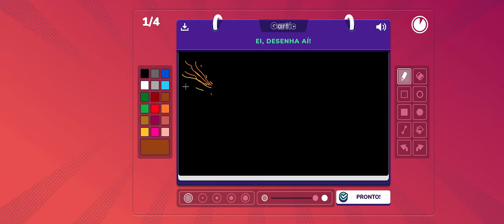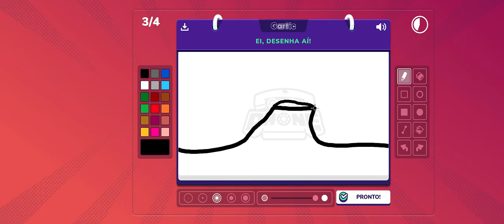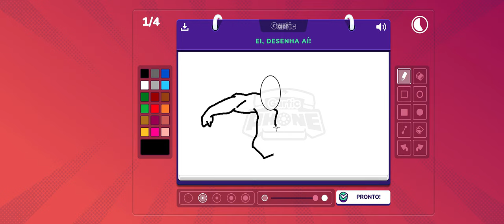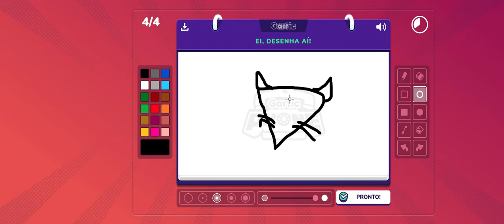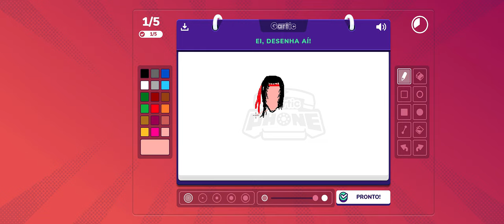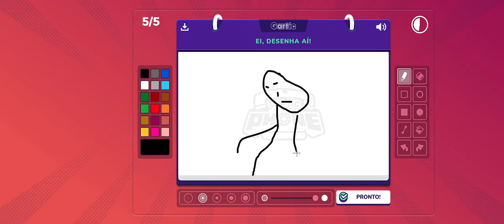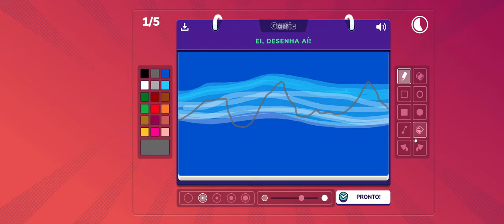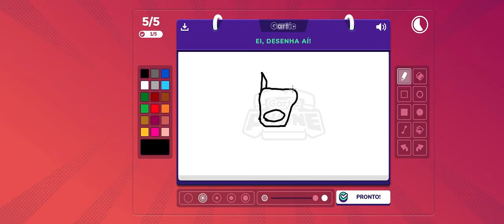🔵 Mais desenhos - Modo MISTÉRIO. Somos 5: Johnny, Caio, El Diretor, Kasumi San & Mr. Roger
"Yo desenhistas"...

Vamos novamente com o jogo onde vc decide o que os outros vão desenhar e precisa desenhar / reproduzir a obra de outros.

Garticphone.com

00:00 - modo mistério

SPECS